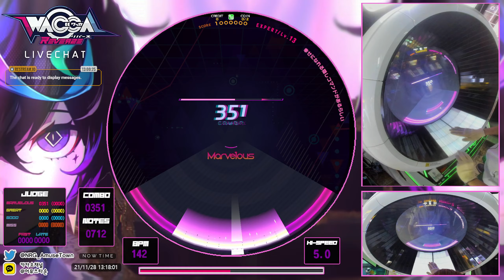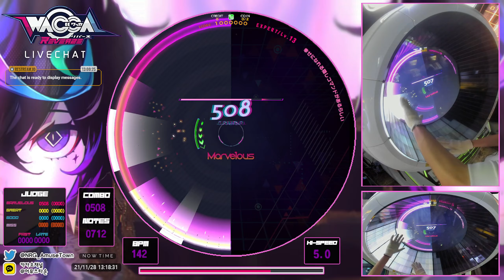[ WACCA Reverse ] 幸せになれる隠しコマンドがあるらしい (EXPERT) - ALLMarvelous